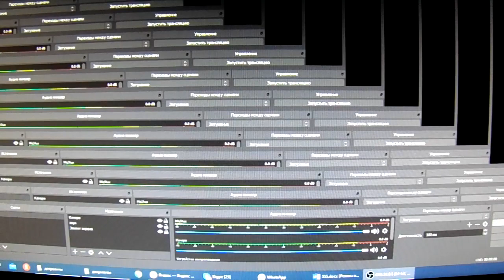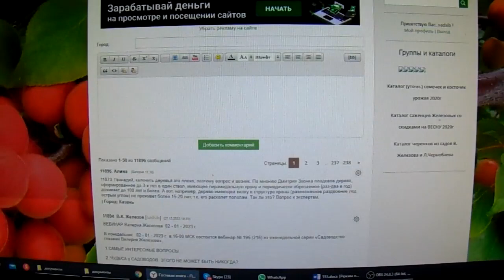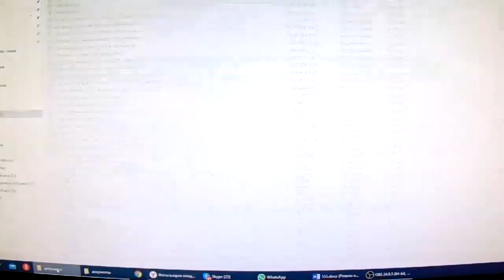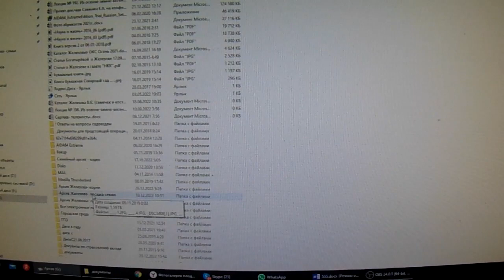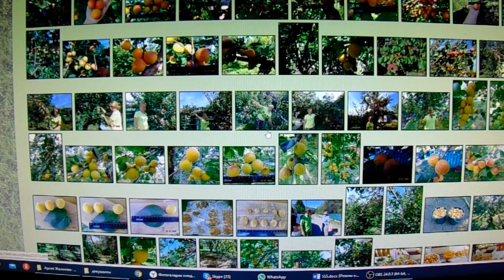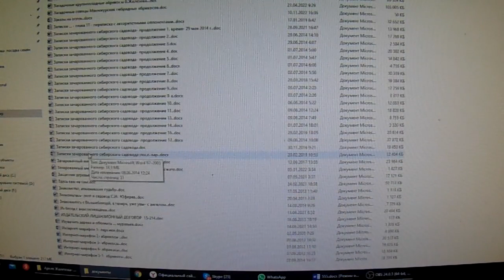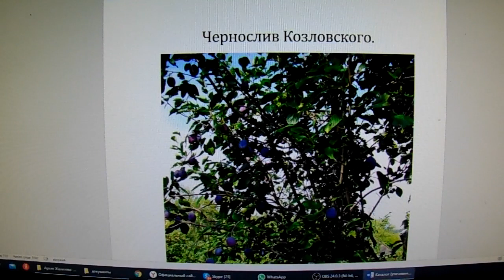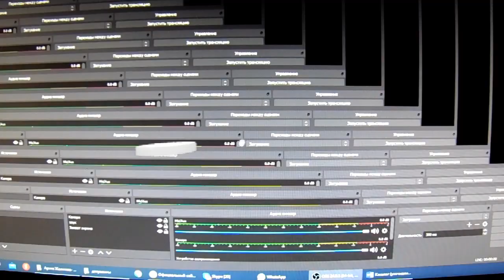Садоводство по Железову - Омск на проводе.